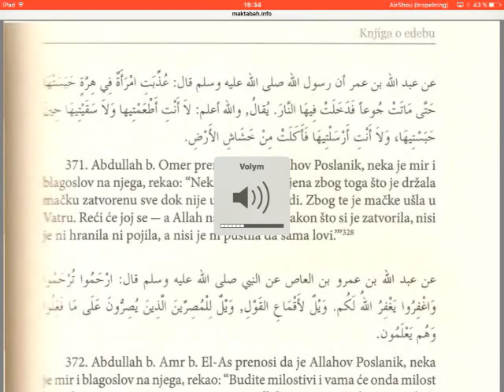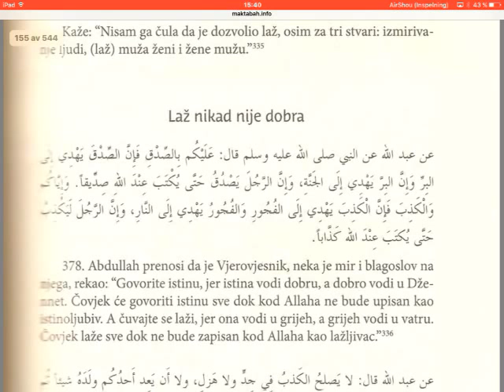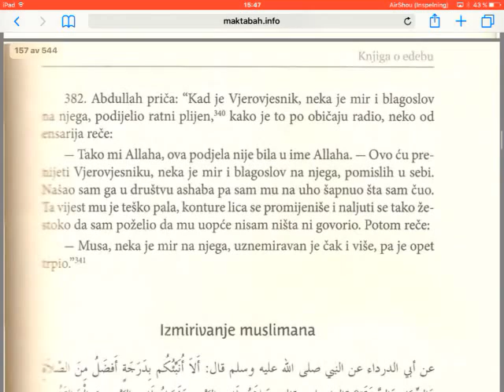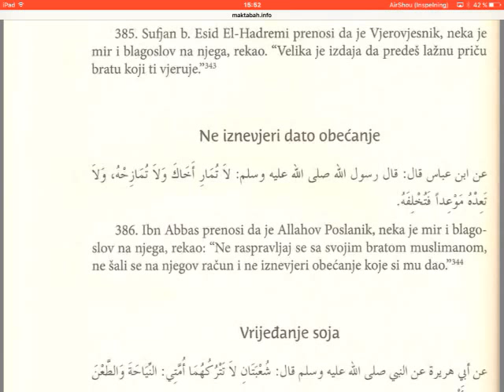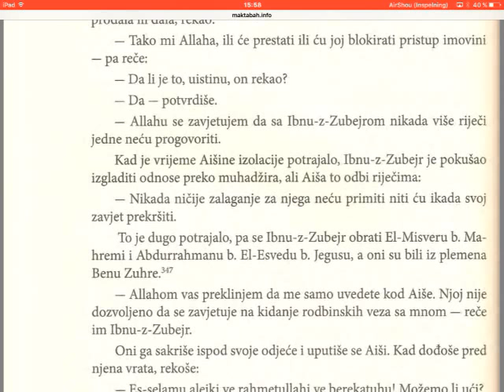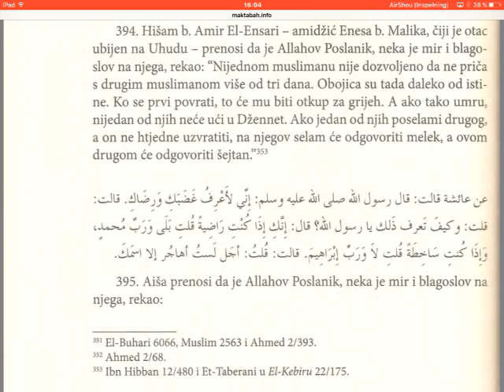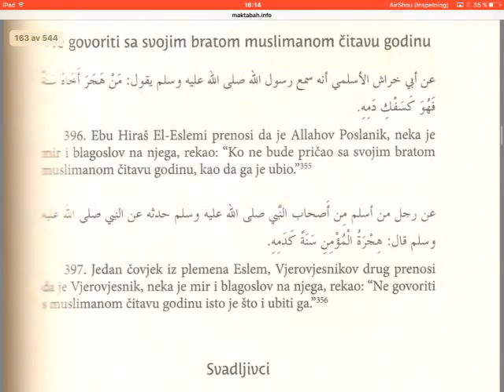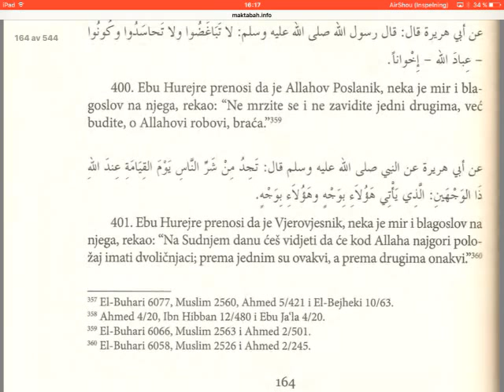Edeb El mufred - Imam El Buhari - 11 dio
400 hadisa i govora poznatih.